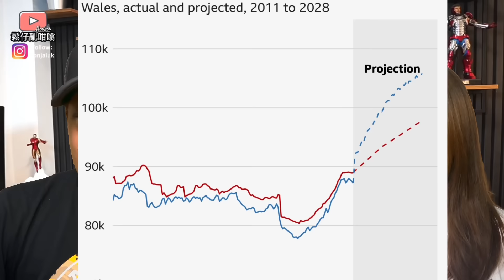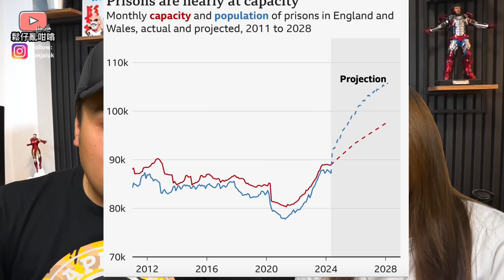英國監獄接近崩潰狀態，司法部長宣佈緊急措施九月開始提早釋放罪犯❓新任首相話唔排除今年會多一日公眾假期❓